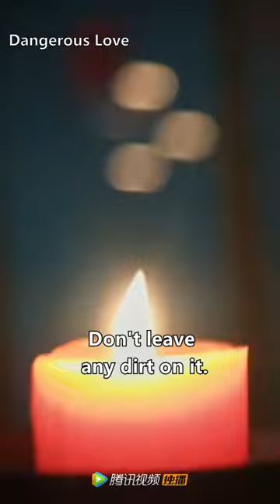🙈She first saw her husband on the wedding night!😻